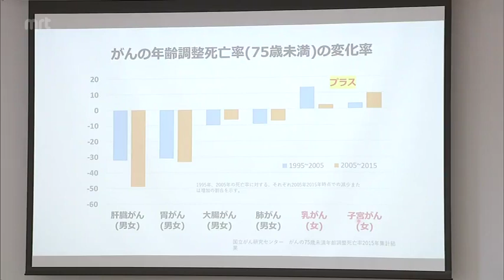自治体の枠を超えた連携と活躍の推進を 宮崎県内の女性議員の研修会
宮崎県内の女性議員の連携や活躍の推進を図ろうと、宮崎市で県内市町村の女性議員を対象に研修会が行われました。

この研修会は、県内の女性議員の連携や活躍の推進を図ろうと、去年立ち上げられた「みやざき女性議員ブーゲンビリアの会」が年に2回行っているものです。

研修会には、県内市町村の女性議員およそ30人が参加、県産婦人科医会の川越靖之会長を講師に迎えて子宮頸がんに関する県内の現状などについて説明を受けました。

県内の女性議員は、統一地方選挙のあと、40人から61人へと大幅に増加したものの、各議会では、依然、少数派となっていて自治体の枠を超えた連携が課題となっています。

この研修会は、11月にも行われることになっています。